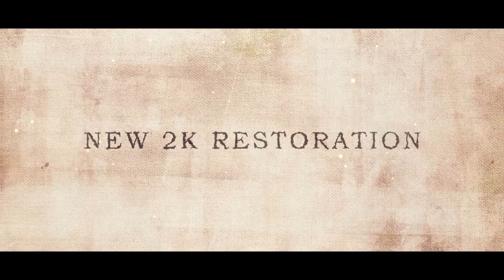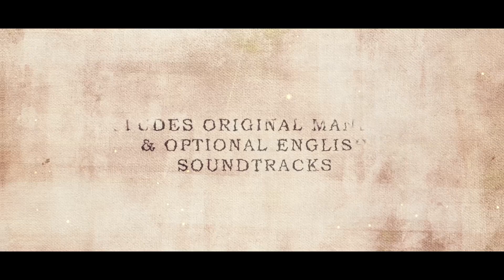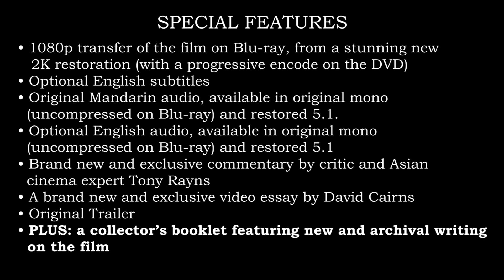THE FATE OF LEE KHAN (Masters of Cinema) New & Exclusive Trailer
The final film in King Hu's "Inn Trilogy", and the follow-up to his highly-acclaimed A TOUCH OF ZEN, THE FATE OF LEE KHAN once again shows the master filmmaker’s impeccable talent in creating drama out of a single setting. An espionage thriller with a unique wuxia twist and shades of Kurosawa's SEVEN SAMURAI, the film chronicles a tense showdown between warriors on opposing sides of a civil war in a rural inn.

When Lee Khan (Tien Feng; A BETTER TOMORROW, FIST OF FURY) a dangerous and cunning Mongol official, and his equally deadly sister Lee Wan-erh (Hsu Feng; A TOUCH OF ZEN), arrive at the Spring Inn to obtain a battle map that reveals the location of the Chinese rebel army, a group of resistance fighters, including an all-female group of ex-convicts plan to recapture the map, whatever the cost.

As much a pre-cursor to the ‘hangout’ movie as it is an action packed wuxia adventure, THE FATE OF LEE KHAN features action choreography by Sammo Hung (EASTERN CONDORS) and also stars the incredible Angela "Lady Whirlwind" Mao, The Masters of Cinema Series is proud to present King Hu's THE FATE OF LEE KHAN on Blu-ray and DVD for the first time in the UK, from a new 2K restoration.